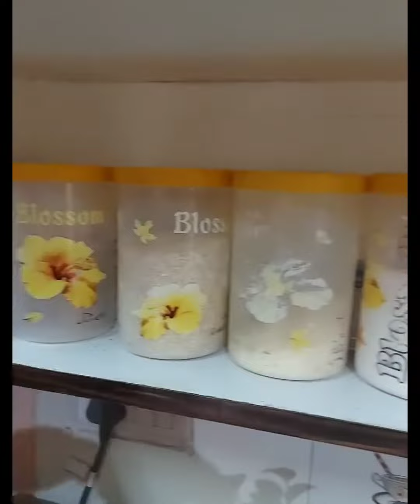purane saman ka rkho khyal apno ki yade judi hoti hai video thankq YouTube #